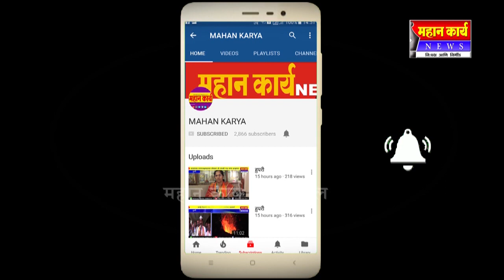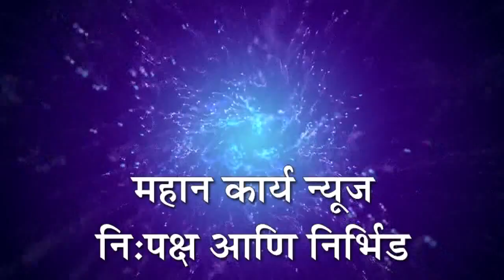बेडकिहाळ ग्रामस्थांनी घेतली कोरोनाची धास्ती : बेडकिहाळ गावातील सर्व मंदिरे बंद